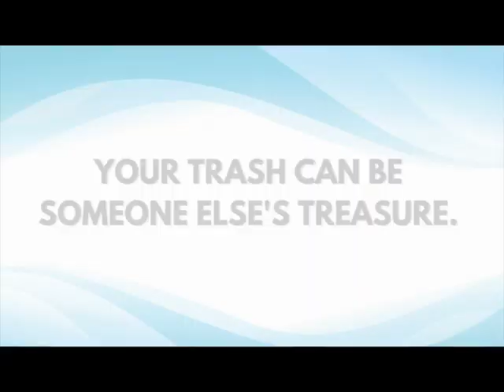Usaping Pera | Armand Q. Bengco